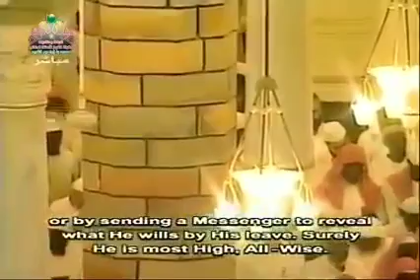Shuraim sourat ash shura